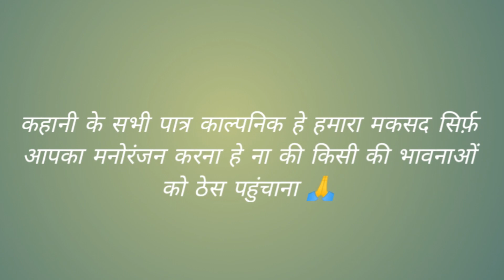New Comedy Video 2022 || Sair Ki Dehsat || Rajasthani Hadoti Comedy Video ,New Comedy video, Ahuja C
Produce BY-  P.K. Ahuja
Hey..!!  Ahuja cinema family we are back with our Comedy  video.  Hope you will like and enjoy the video. If you really loved  the video, please comment and give this video, a big thumbs up...!! 👍
And aslo comment which is the best part of this video you like the most.

                   ꧁Ahuja Cinema Production House꧂

एक ऐसा  Production house है, जो  इंडिया  को कुछ नया दिखाना चाहता है.  हमारे साथियों  से अनुरोध है की हमारा हौंसला बढ़ाये AHUJA CINEMA '' A PRODUCTION HOUSE  को ज्यादा से ज्यादा प्यार दें लाइक करें, शेयर करें और सब्सक्राइब जरूर करें, ताकि नई वीडियो से आप जुड़ सकें और उसे लाइव देख सकें.
*साथियों आप सभी के सुझाव और कंमेंट् हमें समय- समय पर मिल रहे हैं.. इसी तरह आपका प्यार बनाये रखें.. ताकि हम आपके लिये कुछ नया लाने के प्रयास को मेहनत और एकाग्रता से कार्य करने योग्य बनें रहें,
कृपया हमे इंस्टाग्राम, ट्विटर, फेसबुक पर जरूर फॉलो करे. और दोस्तों वीडियो description पर  आप हम से contact📞 कर सकते हैं.

PRODUCER :- Ahuja Cinema Production House